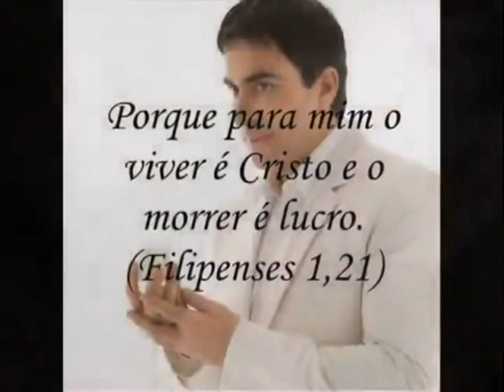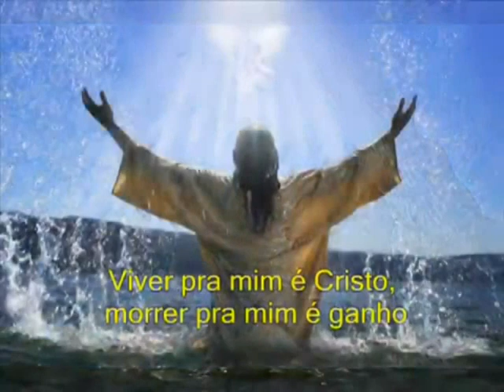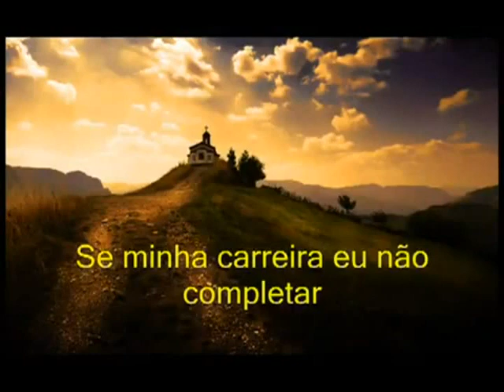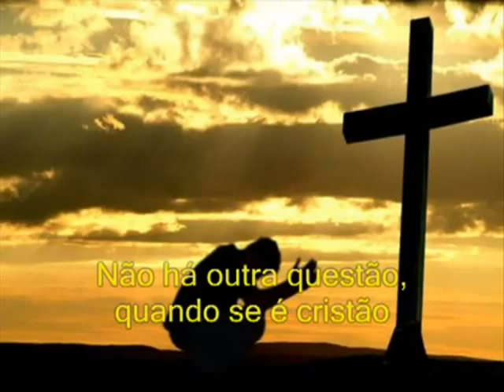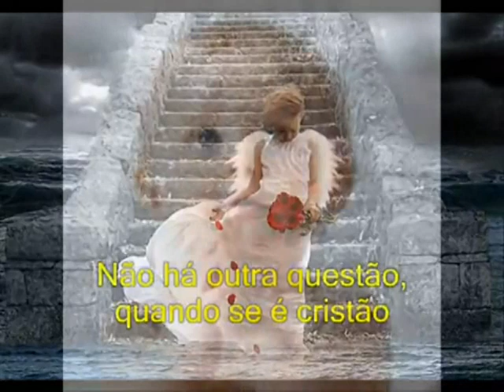"VIVER PRA MIM É CRISTO" (Padre Fábio De Melo)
Vou Reagir Responder E Vou Retribuir A Todos Aqueles Que Se Inscrever No Meu Canal Um Grande Abraço Fiquem Agora Com Esse Excelente Clipe E Linda Música Até A Próxima Pessoal Se Inscreve No Meu Canal Obrigado Ativa O Sininho Tmj Sempre